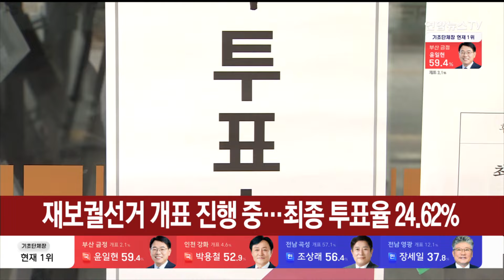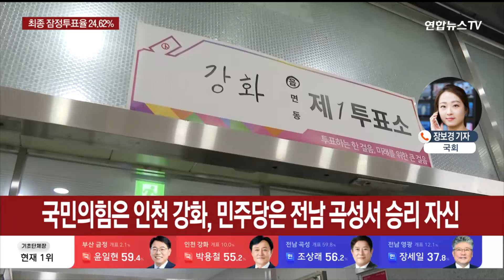'미니 선거' 재보궐선거 개표 진행중…최종 투표율 24.62% / 연합뉴스TV (YonhapnewsTV)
'미니 선거' 재보궐선거 개표 진행중…최종 투표율 24.62%

[앵커]

22대 국회 개원 이후 첫 선거인 10.16 재보궐선거 개표가 시작됐습니다.

여야 대표가 직접 현장 유세전에 뛰어들어 치열한 선거전을 펼친 만큼 그 결과가 주목되는데요.

국회 취재기자 연결합니다.

장보경 기자.

[기자]

네, 이번 선거는 인천 강화·전남 영광·곡성·부산 금정 등 4곳의 기초단체장과 서울시교육감을 선출합니다.

오후 8시 투표 마감 이후 투표함이 개표소로 이동해 5곳의 선거구 모두에서 개표가 진행되고 있습니다.

중앙선관위에 따르면 최종 전체 잠정 투표율은 24.62%입니다.

투표율이 가장 높은 지역은 전남 영광입니다.

영광 투표율은 70.1%이었는데요.

곡성이 64.6%, 인천 강화 58.3%, 부산 금정 47.2% 순으로 뒤를 이었습니다.

서울시교육감 투표율은 23.48%로 집계됐습니다.

국회의원, 광역단체장이 없는 이번 재보선은 '미니선거'임에도 여야 대표가 지역 유세 현장에 깊이 관여하며 선거판이 커졌습니다.

여야 대표 리더십 대결로도 비화됐는데요.

특히 부산 금정과 전남 영광 지역이 최대 승부처입니다.

보수 텃밭인 부산 금정은 당정 지지율 하락 추세 속 야권 후보 단일화가 성사되자 국민의힘 한동훈 대표가 6번 찾으며 표몰이에 직접 나섰는데요.

당대표로 재등판한 지 3개월이 채 안 된 한 대표는 이번 선거 승리시 다음 주 초 예정된 독대 등 향후 당정관계 구축에서 주도권 잡기를 시도할 것이란 관측이 나옵니다.

하지만 패배한다면 다시 '책임론'에 직면하며 당내 친윤계 등의 견제가 심화할 가능성이 있습니다.

전남 영광은 조국혁신당, 진보당이 참전해 3파전을 벌이며 각축전이 펼쳐지는 지역입니다.

다음 달 1심 선고를 앞둔 민주당 이재명 대표는 영광을 4번 찾으며 텃밭 사수 총력전을 펼쳤는데 지난 총선에 이어 이번 재보선에서도 정권심판론을 앞세웠습니다.

민주당으로선 호남을 빼앗긴다면 지역적 뿌리에서 냉혹한 성적표를 받았단 평가와 함께 일극체제 균열이 빚어질 수 있습니다.

혁신당이나 진보당으로선 영광에서 승리를 가져올 경우 정치권에 공간을 넓힐 기회로 삼을 분위기입니다.

여기에 국민의힘은 인천 강화, 민주당은 전남 곡성도 '전통 강세 지역'으로 보고 승리를 기대하고 있습니다.

재보선 당선자 윤곽은 밤 11시, 최종 당선자는 자정이 넘어서야 나올 것으로 예상되는데요.

승패에 따라 정국이 요동칠 가능성이 있는 만큼 여야 지도부는 밤 늦게까지 재보선 결과에 촉각을 곤두세울 전망입니다.